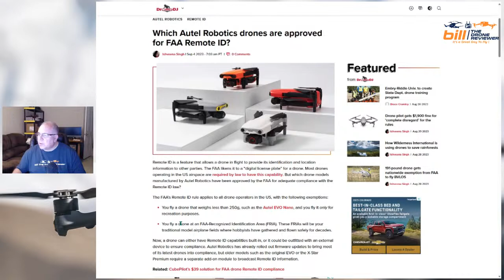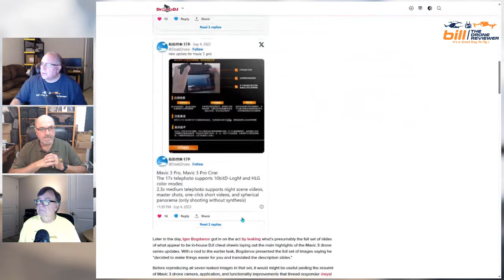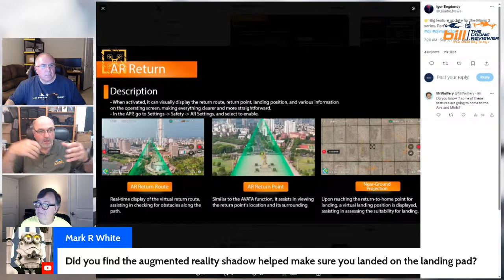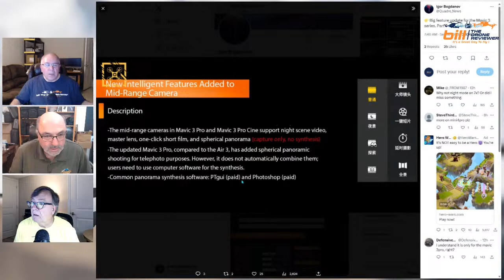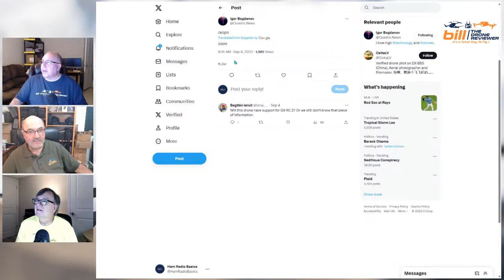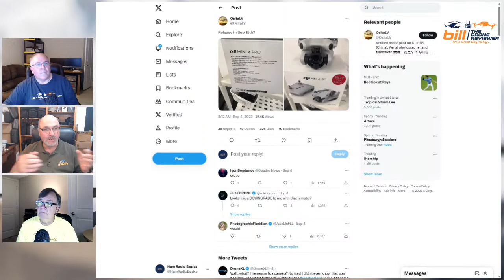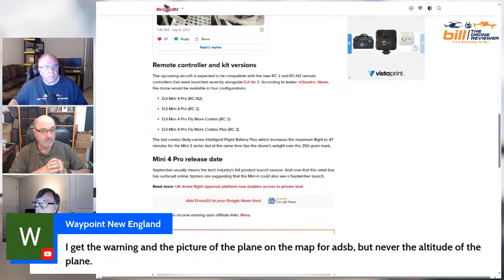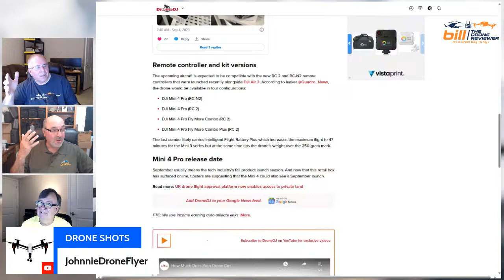Rotor Talk Live Season 6 Episode 36 DJI Mini 4 Pro Leaks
About this video:

Rotor Talk Live Season 6 Episode 36 DJI Mini 4 Pro Leaks. In this live stream Bill from Bill The Drone Reviewer hosts Rotor Talk Live Season 6 Episode 36 DJI Mini 4 Pro Leaks.  Bill is joined by co-hosts Marcus Crawford and Ron Brown and they discuss all the latest including which Autel drones are Remote ID compliant, leaks regarding the DJI Pocket 3, a huge firmware update for the DJI Mavic 3, a firmware update for the DJI Air 3, new sale on the DJI Mini 3 Pro, leaks on the DJI Mini 4 Pro including specs, release date, and much, much more !

Fimi TX-10 Smart Controller now available on Banggood

Fimi TX10 Manual

Bill The Drone Reviewer Drone & Tech Gear I Use On Amazon

Amazon US

Bill is a drone pilot from Tampa, Florida. He enjoys flying camera drones, RC cars, ham radio, and trying out new technology. When he's not flying drones, Bill enjoys cooking, vlogging, ham radio, his granddaughters, watching sports, and relaxing with his wife.